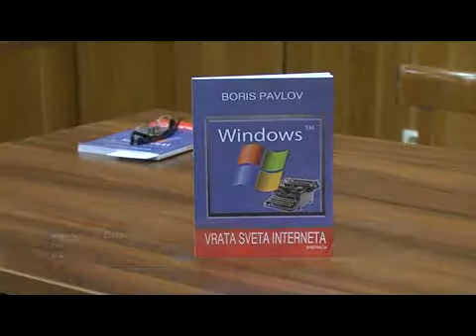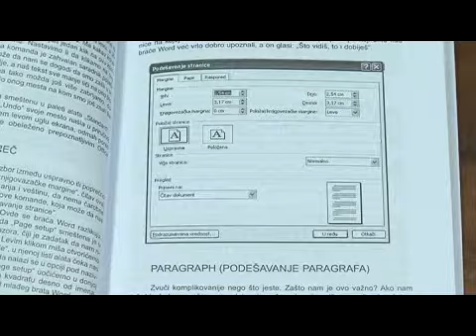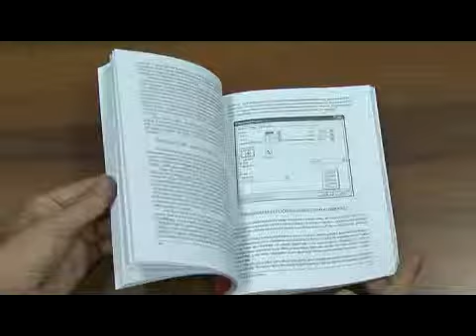promocija knjige pavlov